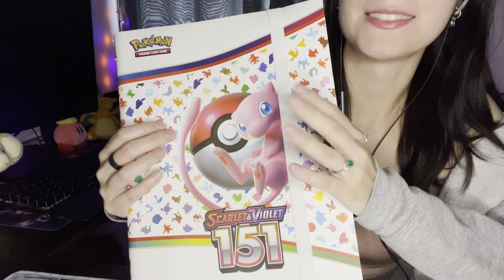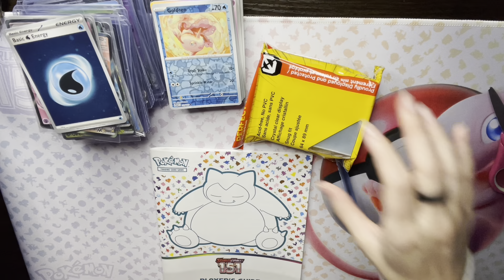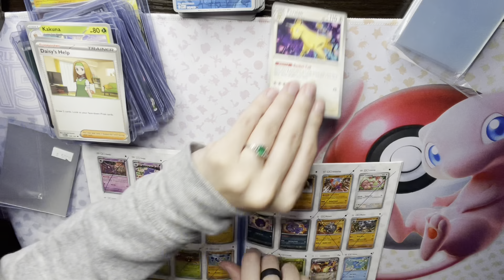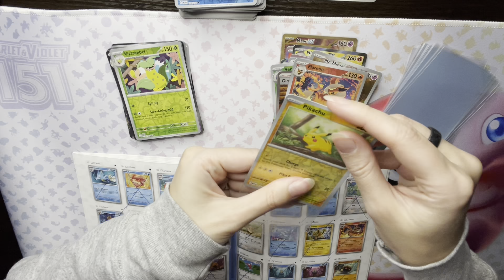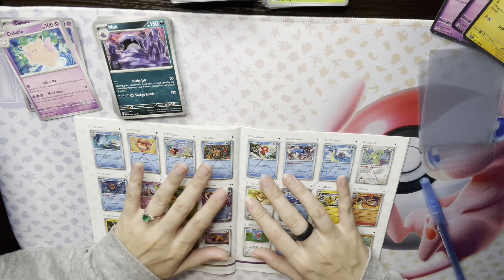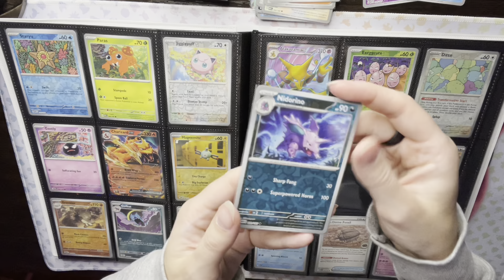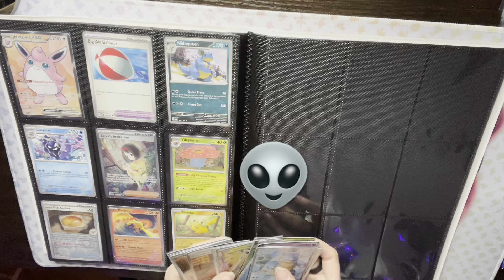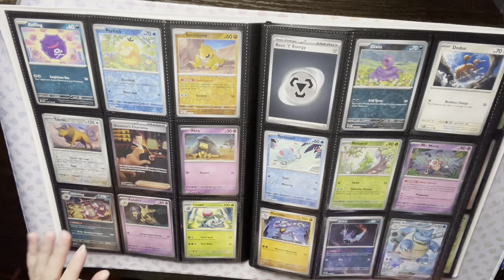ASMR Pokémon 151 Card Organization & Show and Tell (Soft Spoken)